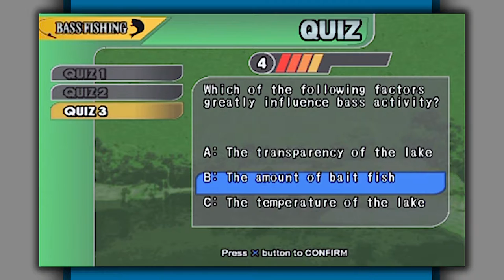Fisherman's Bass Club (Beginner's Tournament) - Part 1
It's time to catch some fish! Oh boy!